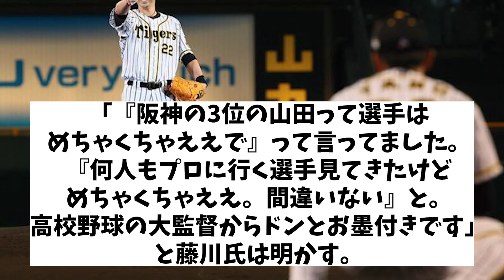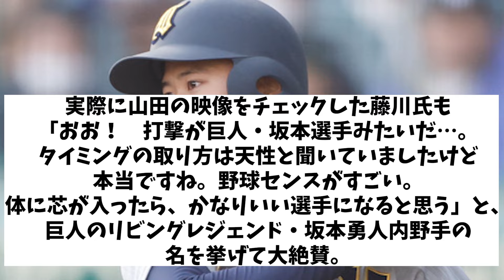藤川球児 阪神に坂本2世がいる！？絶賛の若手選手とは・・・【野球情報】【2ch 5ch】【なんJ なんG反応】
5chコンテンツ使用許諾済